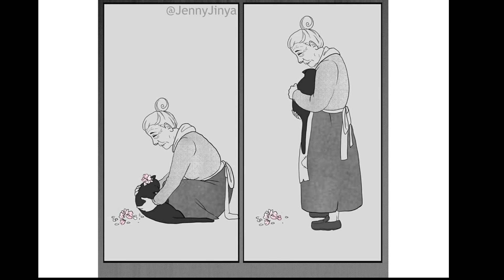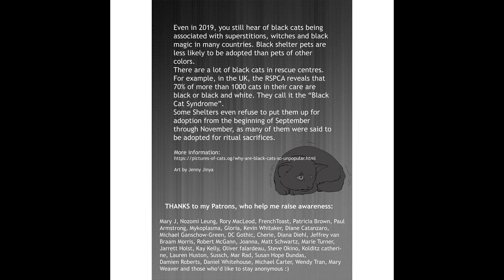Sad comics to raise awareness and funds By Jenny-Jinya | Loving Repear |Ep 5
Hey guys!
Make sure to check out the amazing original artist! Let's make them popular!

👉 I will be really glad if you like the video and support us.

Have a nice day!